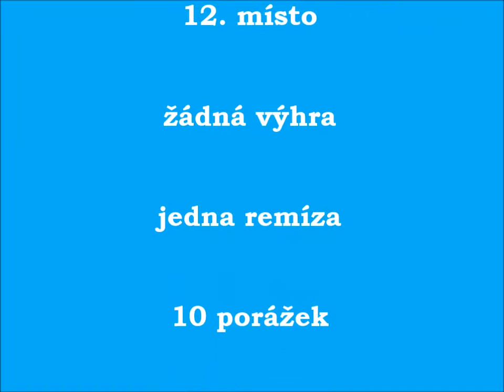Starší žáci - prezentace Noc s Hrdlořízkem 2017